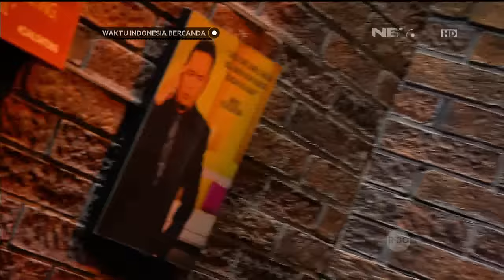Waktu Indonesia Bercanda - Penonton WIB Pada Depresi, Kenapa ya? (1/4)